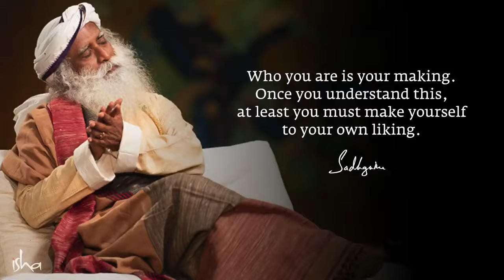4 Tips To Live A Spectacular Life Sadhguru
Sadhguru gives us four tips to make our experience of life spectacular in 2021.